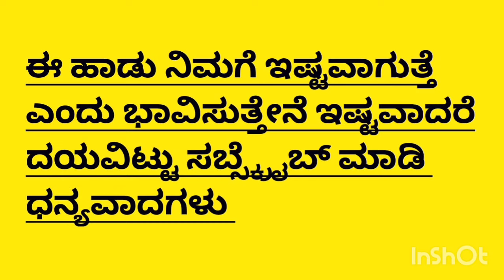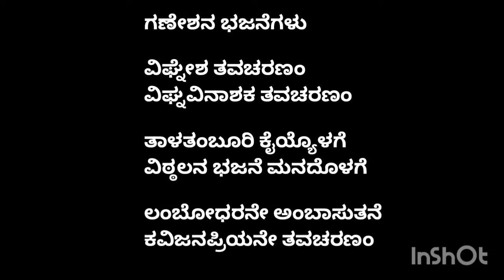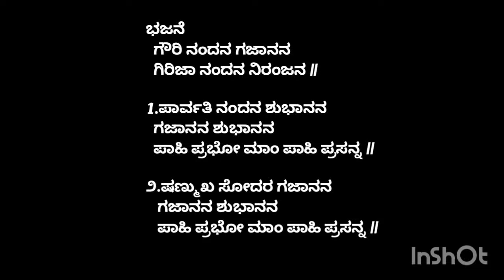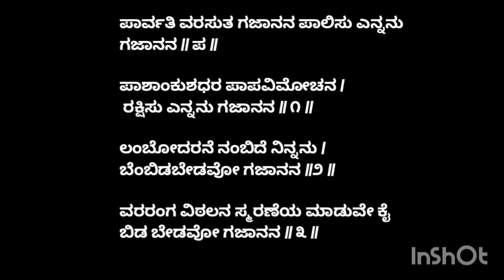ಗಣೇಶನ 3 ಭಜನೆಗಳು|lord Ganesha's 3Bhajan's in Kannada|Gouri Nandana|Parvathi Varasutha|Vighnesha Thava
ಕಲಿಯಲು ಸುಲಭ& ಸರಳವಾದ ಭಜನೆಗಳು

ಗಣೇಶನ ಭಜನೆಗಳು

ವಿಘ್ನೇಶ ತವಚರಣಂ
ವಿಘ್ನವಿನಾಶಕ ತವಚರಣಂ

ತಾಳತಂಬೂರಿ ಕೈಯ್ಯೊಳಗೆ
ವಿಠ್ಠಲನ ಭಜನೆ ಮನದೊಳಗೆ

ಲಂಬೋಧರನೇ ಅಂಬಾಸುತನೆ
ಕವಿಜನಪ್ರಿಯನೇ ತವಚರಣಂ

ಭಜನೆ
  ಗೌರಿ ನಂದನ ಗಜಾನನ
  ಗಿರಿಜಾ ನಂದನ ನಿರಂಜನ ||

1.ಪಾರ್ವತಿ ನಂದನ ಶುಭಾನನ
  ಗಜಾನನ ಶುಭಾನನ
  ಪಾಹಿ ಪ್ರಭೋ ಮಾಂ ಪಾಹಿ ಪ್ರಸನ್ನ ||

೨.ಷಣ್ಮುಖ ಸೋದರ ಗಜಾನನ
   ಗಜಾನನ ಶುಭಾನನ